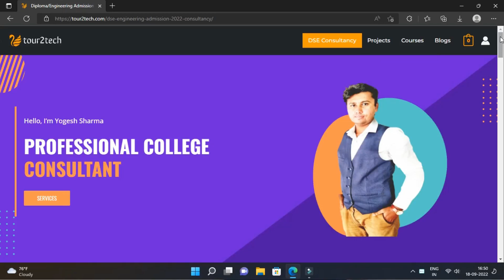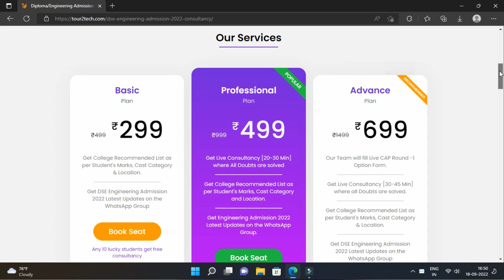DSE Engineering 2022 Admission SCAM - STUDENTS के साथ गेम खेला RE-EXAM के बहाने | ENGINEERING - SPPU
In this video, I have given information about the direct second year engineering admission schedule. Why the dse admission process has been delaying? Student demands for reexam as sppu didn't check students' paper correctly.

Queries Solved:
Q1. When will dse admission start?
Q2. When will dse engineering 2022 schedule declare?
Q3. Latest Update about sppu reexam?